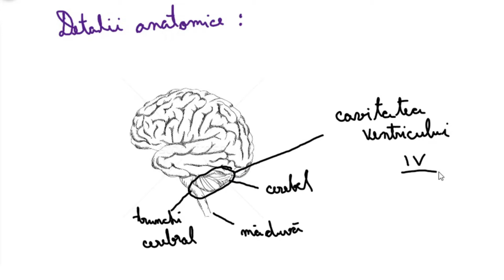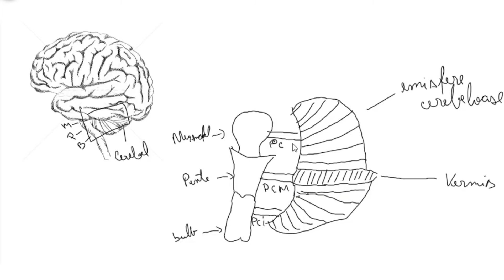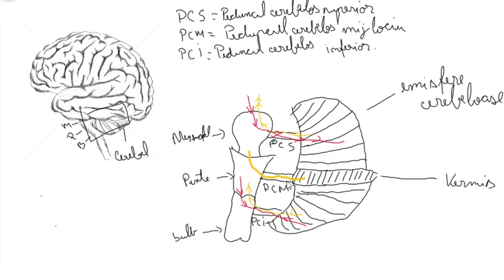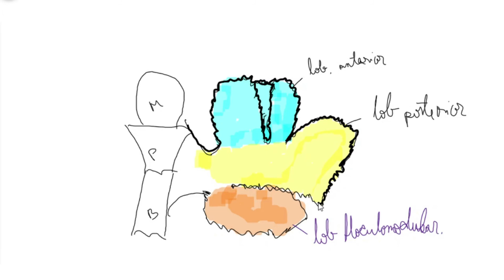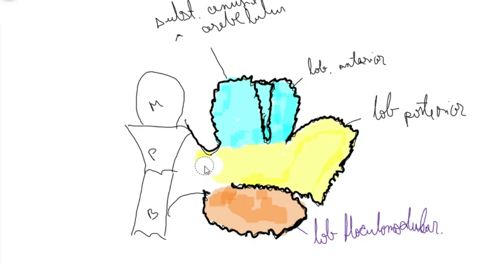Ce este cerebelul ? Admitere medicina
In acest videoclip din seria de filmulete dedicate admiterii la medicina, discutam despre cerebel, parte a capitolului denumit sistem nervos.
Cerebelul este denumit in mod popular "creierul mic". El are rolul de a integra activitatea musclara voluntara, deservind astfel procese de baza ale funcitiei de relatie. Cerebelul este un organ complex, despre care am putea sa vorbim foarte mult, dar scopul dumneavoastra este acum sa intelegeti in mare structura acestuia pentru a putea citi cu usurinta din manualul de biologie, apeland in timp ce cititi la imaginei pe care vi le amintiti din acesti video.
Te felicit pentru ca alegi sa iti petreci timpul vizionand filmulete legate de admiterea la medicina, voi face tot posibilul sa imbunatatesc calitatea video cu fiecare clip postat. Pana data viitoare, spor la treaba!